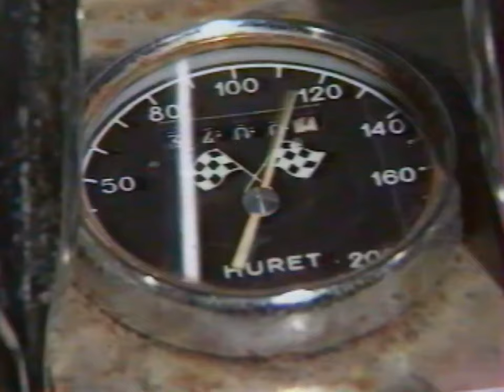Görbe Nóra - Hé Papa! (1985)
Görbe Nóra – Linda - Zöld Öv (1985) című lemezén található.
A lemezen "De Papa jó vele" a címe.